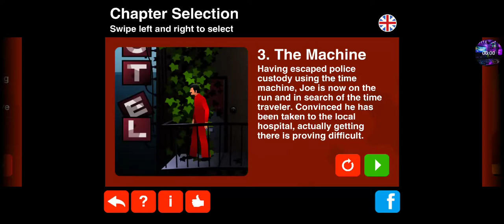The Silent Age Episode One Chapter #3 The Machine Walkthrough Gameplay